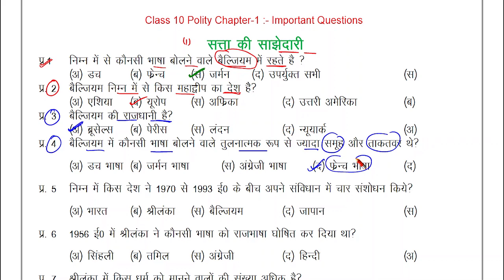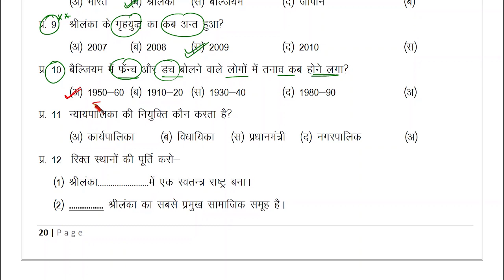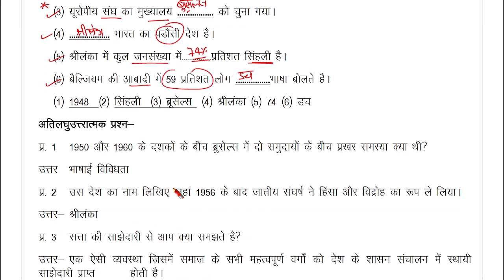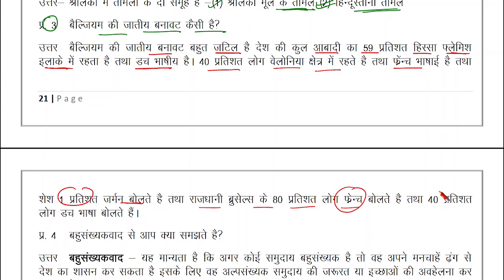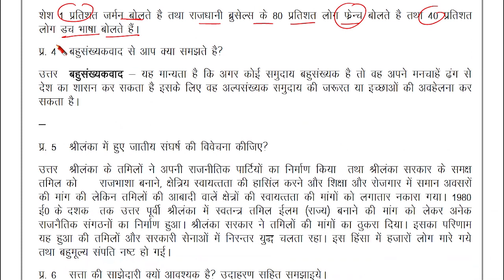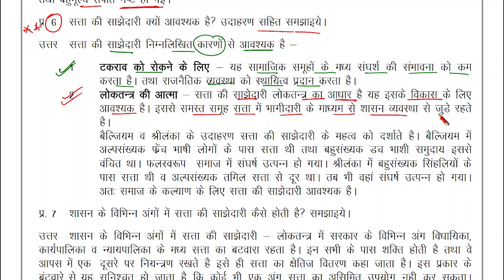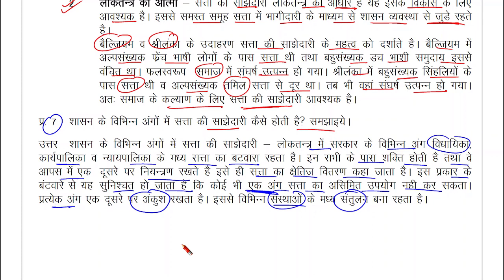Class 10 civics chapter 1 important questions in hindi | 10th civics chapter 1 important Questions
class 10 civics chapter 1 important questions,
class 10 civics chapter 1 important questions in hindi,
class 10 civics chapter 1 important questions and answers,